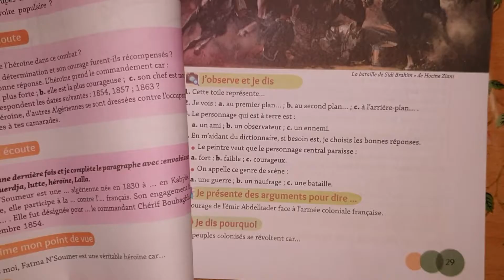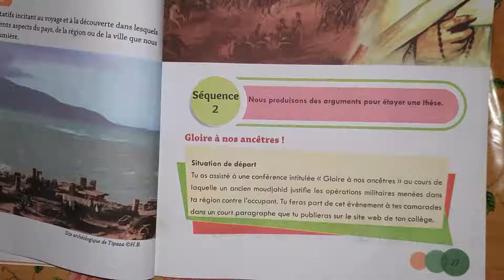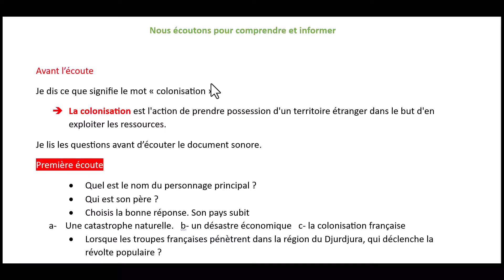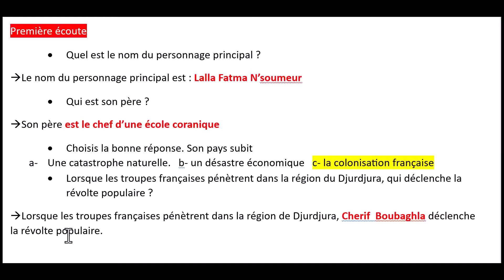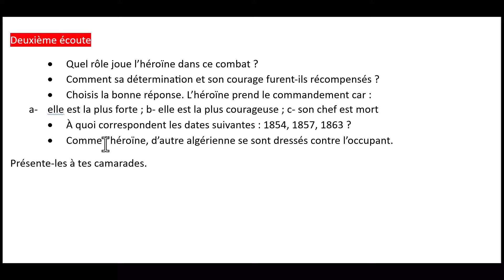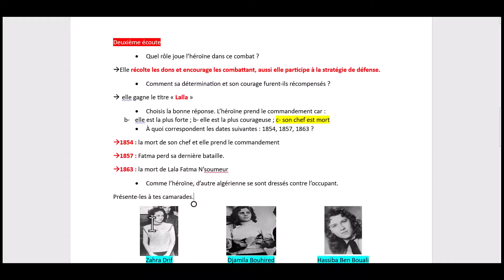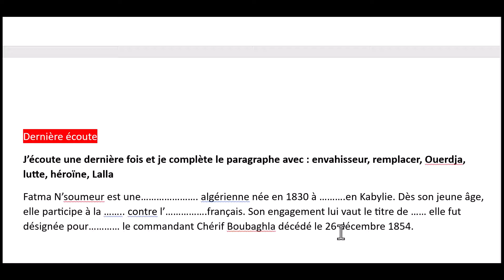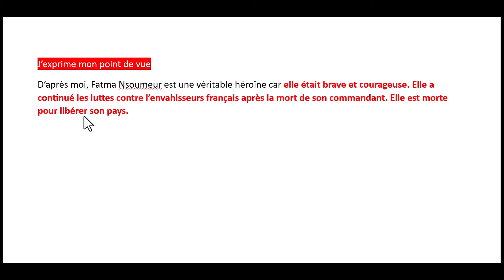كتاب اللغة الفرنسية السنة الرابعة متوسط الصفحة 27 28